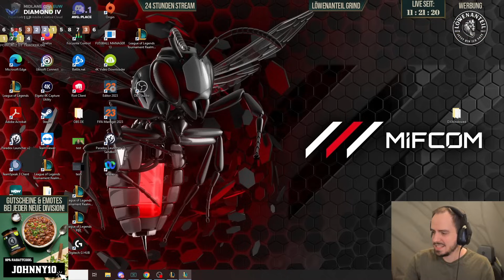MF 3 Star BÖLLERT | TFT Banger 7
WICHTIG: Das Video war auf 13.18 VOR dem Hotfix

Die Quadra Master Challenge im September!